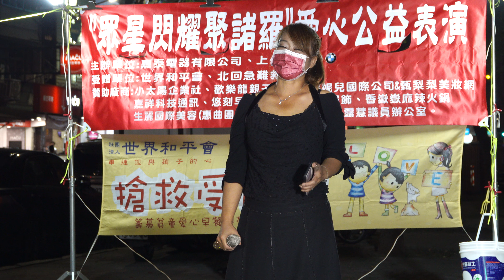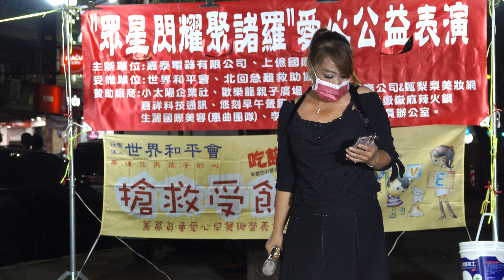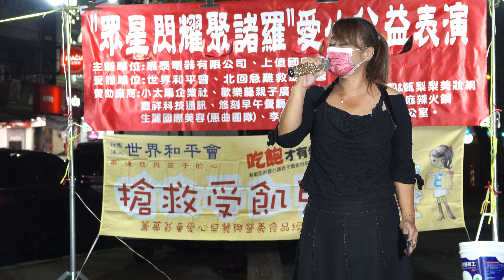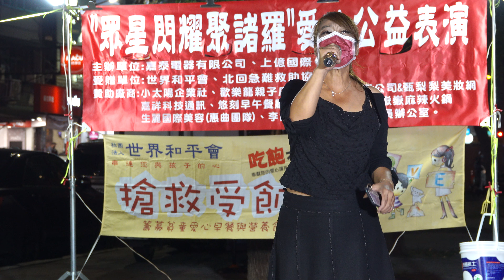[4K-UHD]張瓊雅-暗淡的月-20211017眾星閃耀聚諸羅公益表演